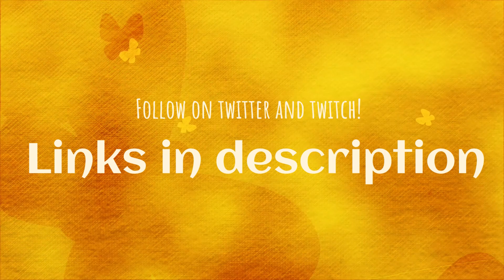Daniel Pleasant | Sims 2 Uberhood | Ep 15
Daniel Pleasant appears to have it all. A beautiful wife, beautiful kids, and a beautiful house. Will he be able to stay faithful and foster a good relationship with his new family, or will this second attempt at domestication go down in flames?

I stream 2-3x a week, mostly The Sims 2!